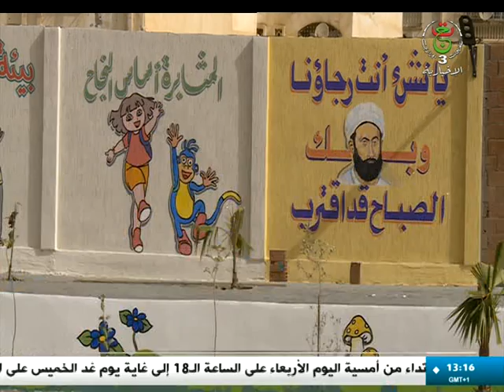نشرة أخبار 13:00| 11-09-2024